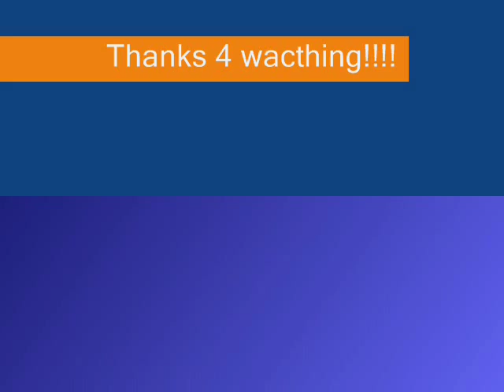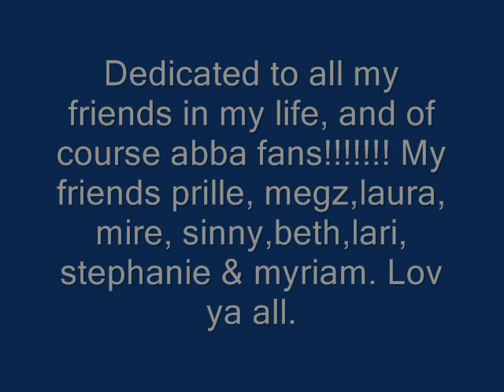ABBA - Lets get loud ( Do it your way)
Hi everyone! ABBA lets get loud video is about the best pop group that has every been. Lets get loud tell u to just be your self, DO IT YOUR WAY! Like abba did, their own special and unike way. Duh!!! the best group ever. am I right?? well, I hope u like it. So pls rate and comment.

The song is sung by Jennifer Lopez, a puerto rican singer. Well she's Marc Anthony wife ( he's from puerto rico too).
pss- Do it your way!!!